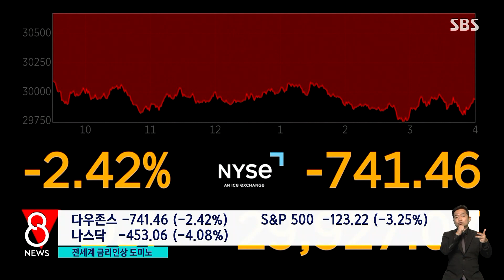'경기 침체 공포' 시장 압도…다우 3만 선 마저 무너졌다 / SBS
우리뿐 아니라 다른 나라들의 금융시장도 흐름이 비슷했습니다. 미국은 금리를 올린다는 발표가 나왔던 어제(16일)는 증시가 조금 오르는 듯했는데, 오늘 다시 큰 폭으로 떨어졌고, 유럽 증시 역시 많이 빠졌습니다. 경기가 가라앉을 수 있다는 걱정이 시장을 짓누르고 있는 겁니다.
이 소식은, 뉴욕에서 김종원 특파원이 전해왔습니다.